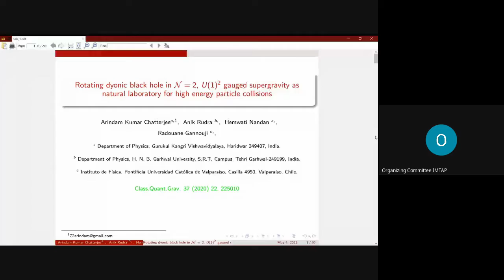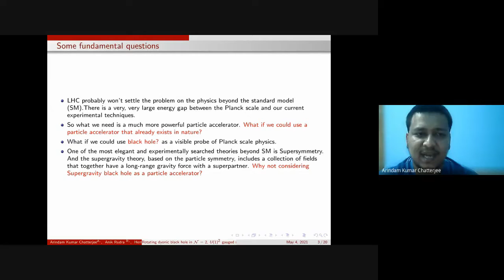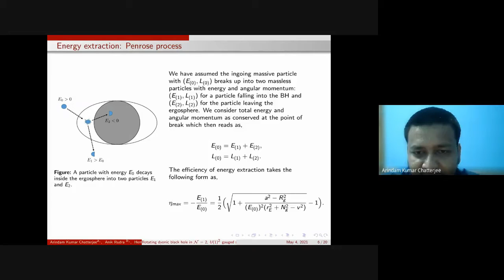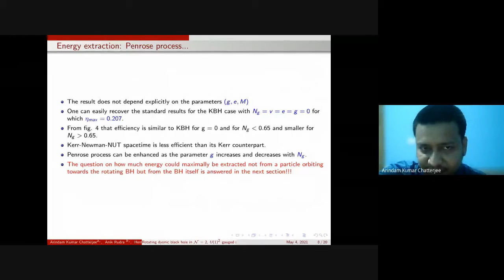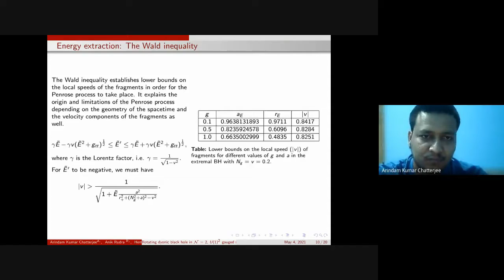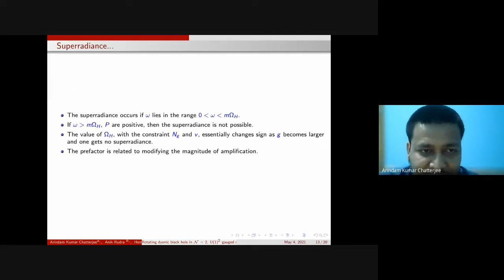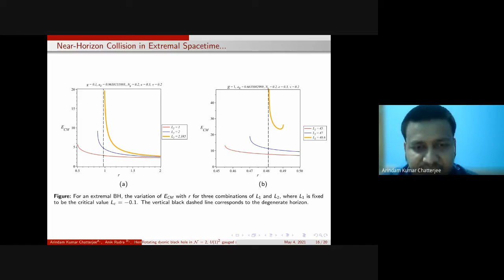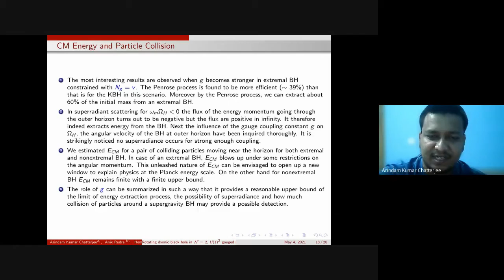Día 2.ROOM1-Rotating BH in N=2 gauged supergravity as a natural lab. for HE partical collisions.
Ponente: Dr. Arindam Kumar
Abstract:
We have explore various gravitational aspects such as energy extraction (via the Penrose process and Superradiance), particle collisions around a N = 2, U(1)2 dyonic rotating black hole (BH) in the gauged supergravity model. The impact of the rotation parameter (a) and the gauge coupling constant (g) on the behavior of horizon and ergoregion of the BH is studied. It is of interest to note that, compared with the extremal Kerr BH, the gauge coupling constant, under certain constraints, can enhance the maximum efficiency of energy extraction by the Penrose process almost double. Under the same constraints, we can extract approximately 60.75% of the initial mass energy from the BH which is noticeably higher in contrast to the extremal Kerr BH. The limit of energy extraction in terms of the local speeds of the fragments is also examined with the help of the Wald inequality. We identify an upper limit on the gauge coupling constant up to which the phenomenon of Superradiance is likely to occur. Finally, we computed the center-of-mass energy (ECM) of two particles with the same rest masses moving in the equatorial plane of the BH. Our study also aims to sensitize ECM to the rotation parameter and the gauge coupling constant for extremal and nonextremal spacetime as well. Especially, for the extremal case, an infinitely large amount of ECM can be achieved closer to the horizon which allows the BH to serve as a more powerful Planck-energy-scale collider as compared to Kerr and any other generalized BHs in the Kerr family explored so far in general relativity. However, ECM for the nonextremal spacetime is shown to be finite and has an upper bound